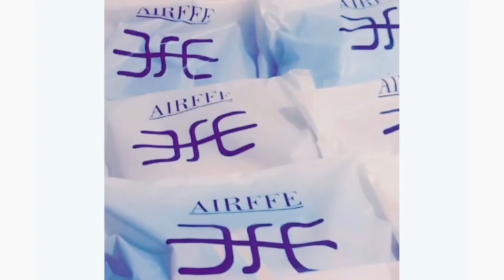VLOG - A DAY IN MY LIFE AS A FASHION DESIGNER // Living in Lagos. Nigeria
Bringing you into my work space. Watch me do finishing touches on this Double-Breasted Blazer. All outfit showcased are available to order 📩 on the Instagram page @airffe

Do well to follow and send a DM to place an order. 🦋💕

Hope you enjoyed watching this video as much as I enjoyed filming it ☺️ Thanks for reading! 😅❤️

I have another channel where I post fashion tutorials. So if that's something you may be interested in, here's the link 👇👇👇❤️

📌285